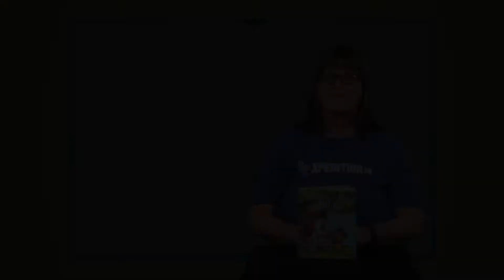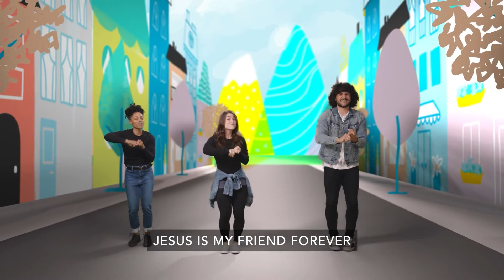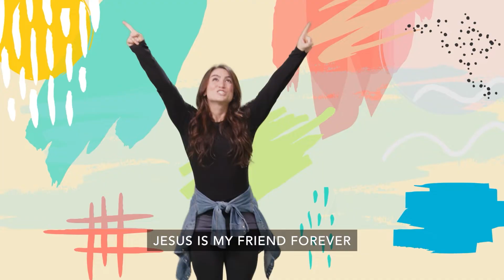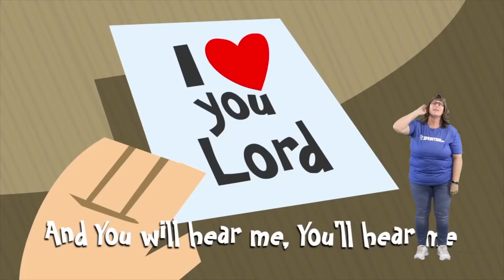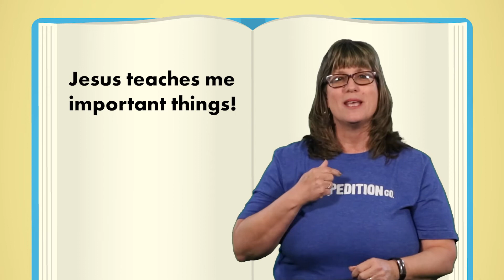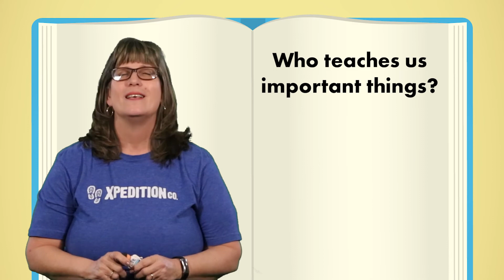Early Childhood Lesson (Jan 22-23) Story Time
We are excited that you are joining us for our online services. We hope you enjoy this special time with your child. Find the links below for your child’s craft and coloring page.